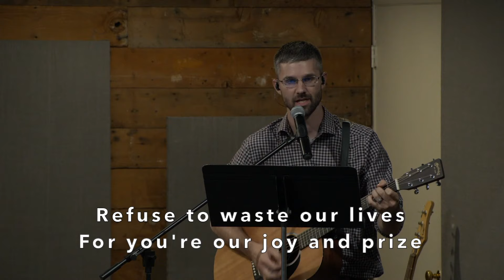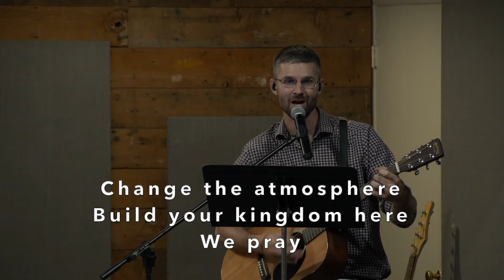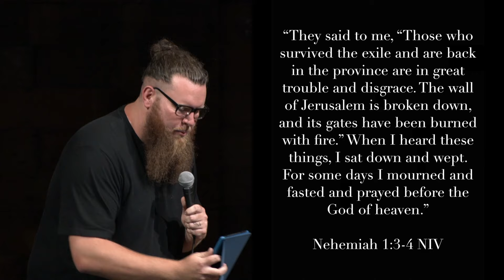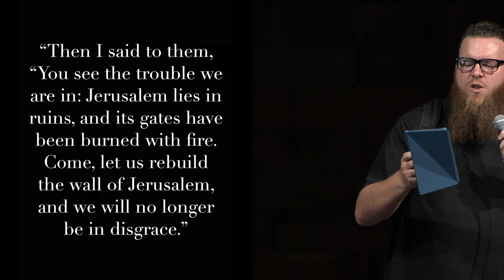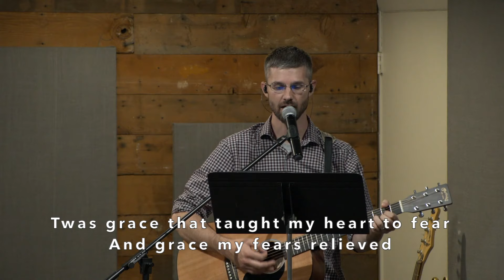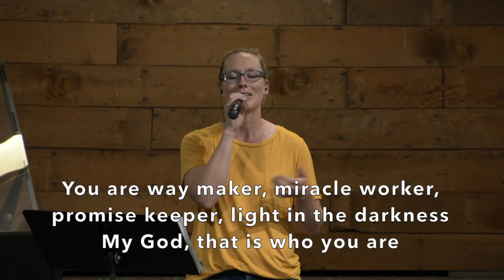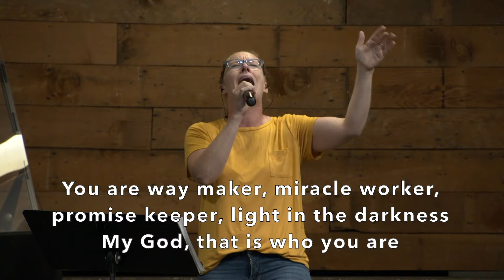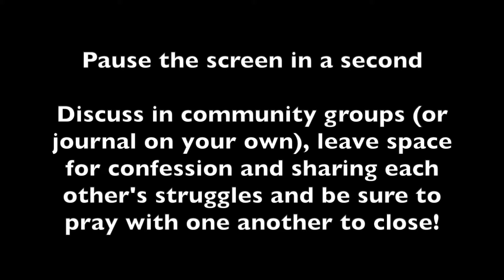Driven for a Vision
Pastor Ben LaSota continues in our series "Rebuilding the Church" from Nehemiah 1-2